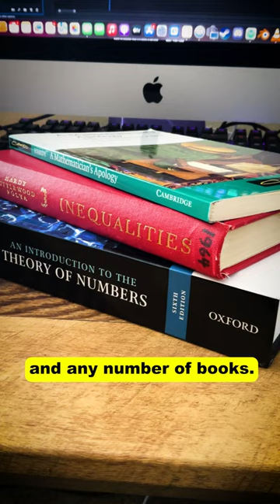he wrote this in secret